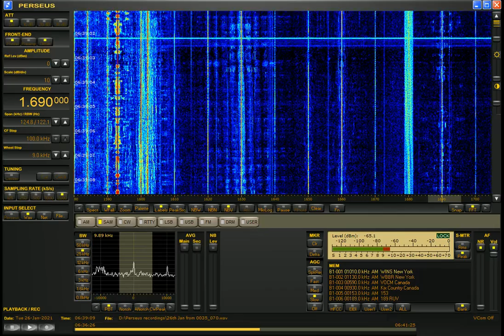USA MW DX - 1KW station WPTX 1690 ID's - 0640 / 0639 hrs UK time - 26th Jan 2021